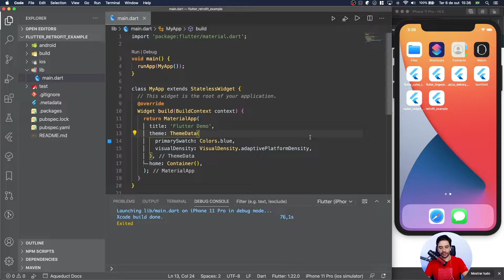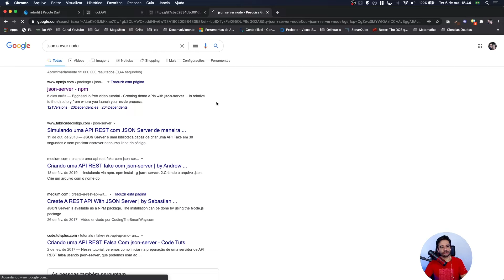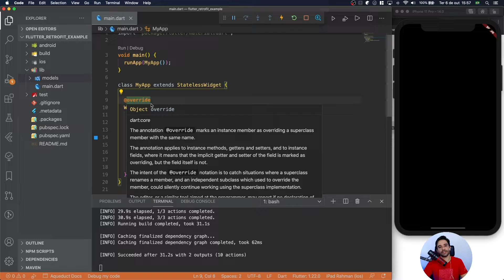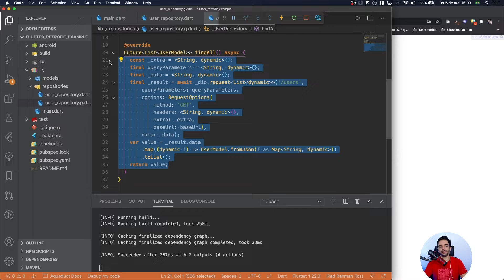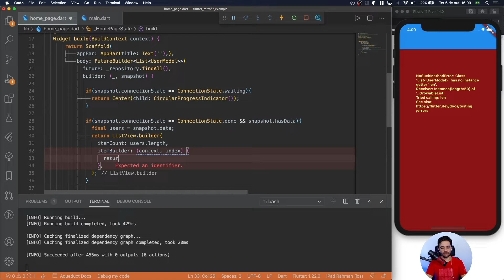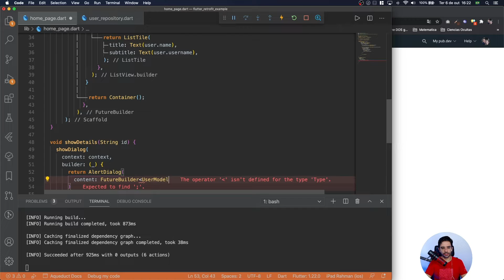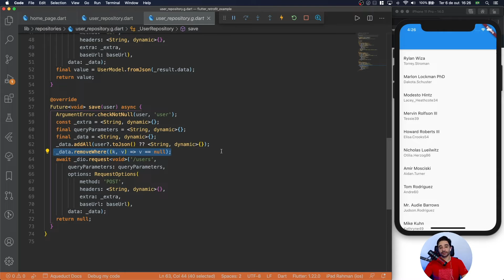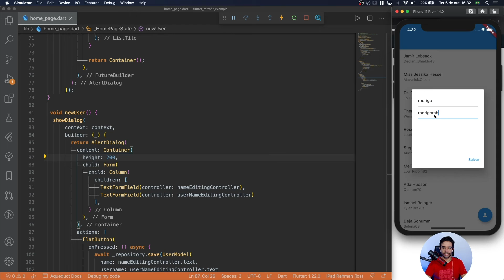Flutter Retrofit - Simplificando acesso a api´s Rest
Fala Dev,

No vídeo de hoje vou mostrar pra vocês um package interessante e muito utilizado no mundo android: Retrofit. Ele utiliza como seu core o DIO mas facilita muito a construção de classes para acesso a API's

Simplifique seus acessos com  Package bem poderoso e simples de utilizar, Retrofit.

Página de inscrição do curso. Somente hoje 06/10/2020 desconto de 40%.